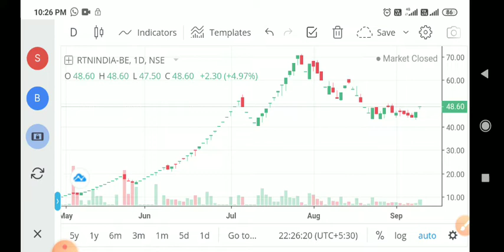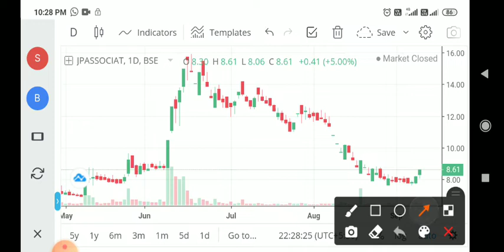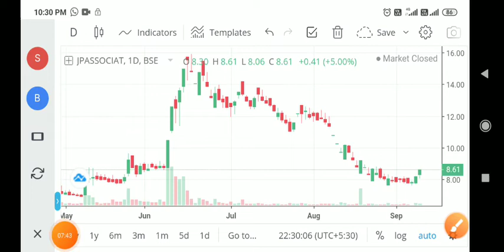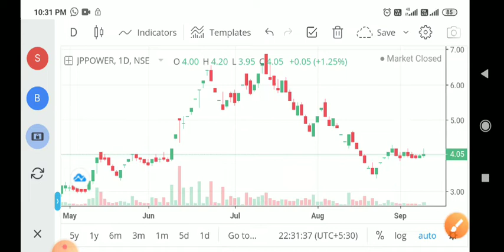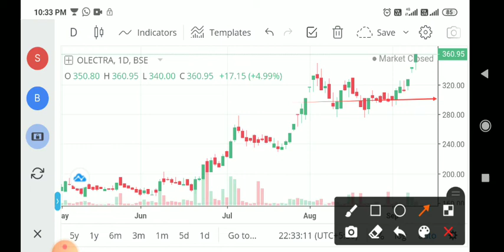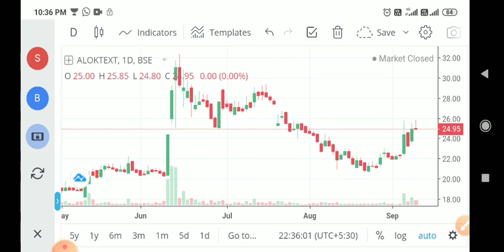brightcom, olectragreen tech, jp power, jp associates, rattanindia enterprise, rattanindia power